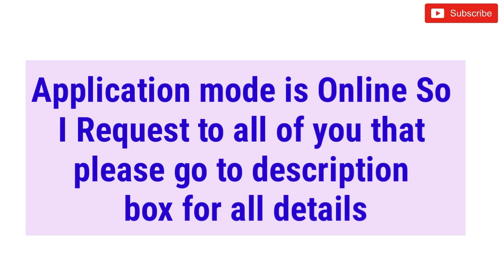Employees State Insurance Corporation (ESIC) New Recruitment 2018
Hi guys!

Employees State Insurance Corporation New Recruitment 2018 all details please watch video and also watch latest videos of Government Job 2018 |Private company Job 2018| Latest job information| Sarkari Nakri 2018 Check my all latest videos subscribe my channel for watch more video and support this channel.